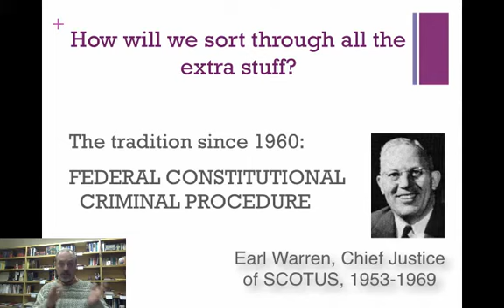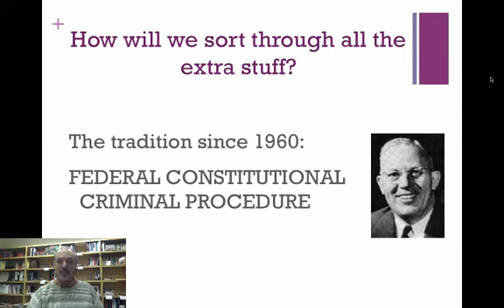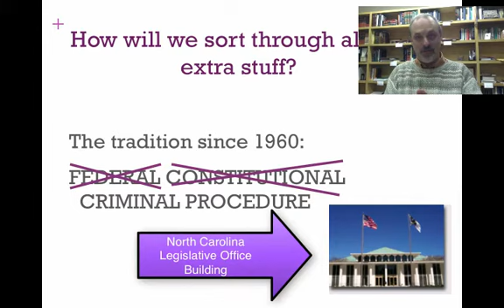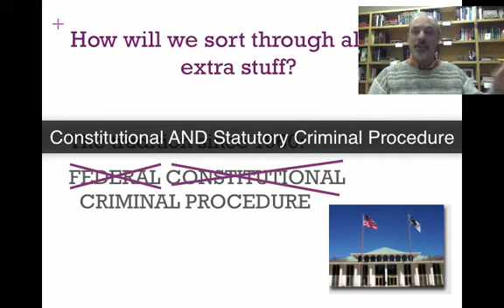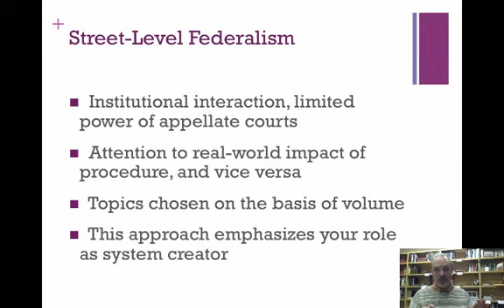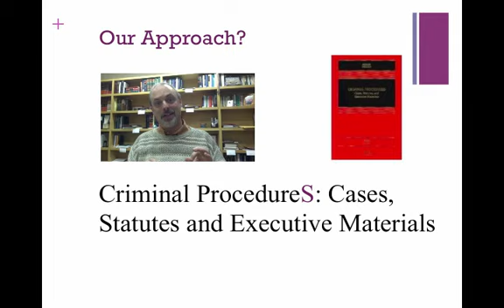Criminal Procedure, Casebook Themes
Criminal Procedure video topic, offering an overview of the themes emphasized in the Miller and Wright casebook, published by Wolters Kluwer Law and Business.